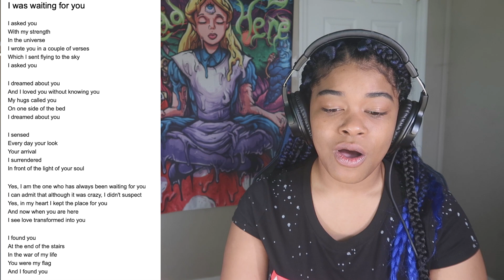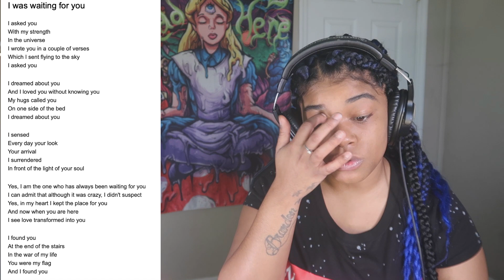Carlos Rivera - Te Esperaba REACTION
react with me to Carlos Rivera - Te Esperaba
Sessions recorded at Abbey Road

welcome